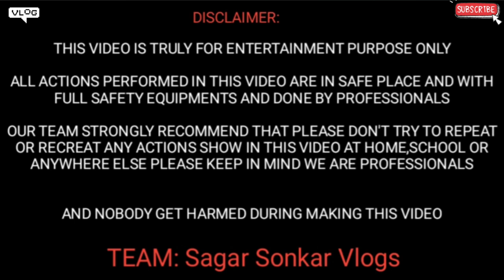Electric Fire Trigger | Part 1| Sagar Vlog | Vlog#56